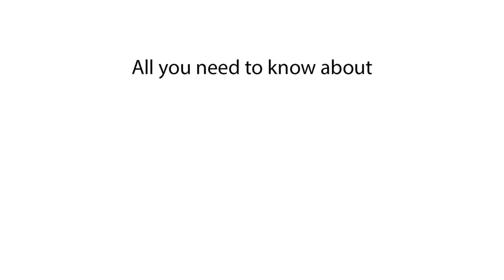How do fish communicate?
Dive into the fascinating world of fish communication as we explore the question: How do fish communicate? Join us on an underwater journey as we unravel the secrets of fish language. We'll delve into the various methods fish use to convey messages and interact with one another. From intricate movements to subtle changes in coloration, we'll uncover the diverse ways in which fish communicate. Through close observation and scientific inquiry, we'll gain insight into the complex social dynamics of aquatic life. So, come along as we dive deep into the ocean to discover the mysteries of how fish communicate!

Fish communication methods
Can fish talk to each other?
How do fish convey messages?
Fish language and communication
Do fish use sounds to communicate?
Ways fish communicate underwater
Fish and their communication skills
Do fish have a communication system?
How do fish interact with each other?
Fish communication techniques
Can fish understand each other?
How do fish express themselves?
Fish signals and communication
Do fish have a way to talk?
Fish communication in schools
How do fish convey emotions?
Fish conversation methods
Can fish communicate without words?
How do fish send messages?
Fish communication patterns
Do fish use body language to communicate?
Fish talk and understanding
How do fish coordinate actions?
Fish communication in groups
Can fish communicate over long distances?
How do fish alert each other?
Fish communication mechanisms
Do fish have a language?
How do fish convey danger?
Fish communication signals
Can fish communicate through vibrations?
How do fish understand signals?
Fish and their communication abilities
Do fish use scent to communicate?
How do fish recognize each other?
Fish communication signals underwater
Can fish communicate through colors?
How do fish convey mating signals?
Fish communication behavior
Do fish communicate through movements?
How do fish communicate with other species?
Fish communication in the wild
Can fish communicate through electrical impulses?
How do fish respond to communication?
Fish communication strategies
Do fish have a communication hierarchy?
How do fish establish dominance?
Fish communication tactics
Can fish communicate through chemical signals?
How do fish express aggression?
Fish communication dynamics
Do fish use vocalizations to communicate?
How do fish navigate through communication?
Fish communication systems
Can fish communicate through gestures?
How do fish interact with their environment?
Fish communication networks
Do fish use mimicry for communication?
How do fish signal distress?
Fish communication adaptations
Can fish communicate through bioluminescence?
How do fish interpret communication cues?